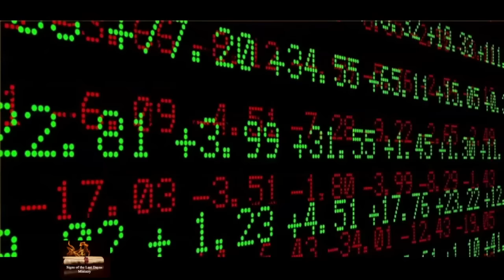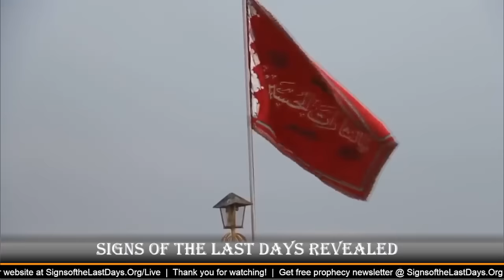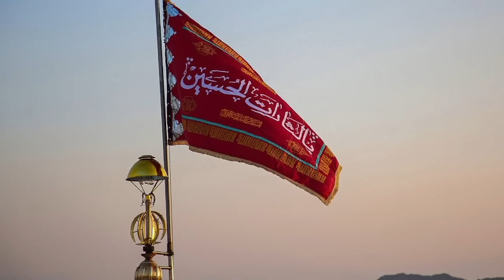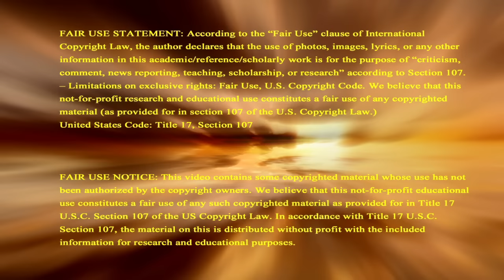Iran Raises Red Flag Of Blood Revenge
Iran's Spirit Prince Symbol of Red Flag of Blood Revenge raised over their Mosque calling Islam to take vengeance on Israel in a Muslim holy war that is prophesied soon to come. Support this ministry so we can continue sharing signs of Biblical prophecy to the world, donate Check recurring contribution button to become a monthly Partner In Prophecy.

2951 Marina Bay Drive, Suite 130-440